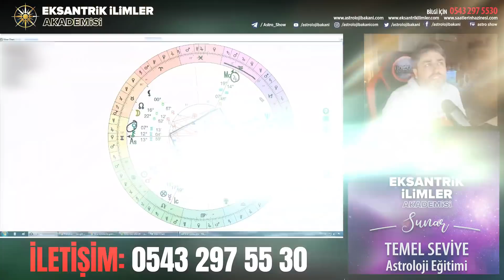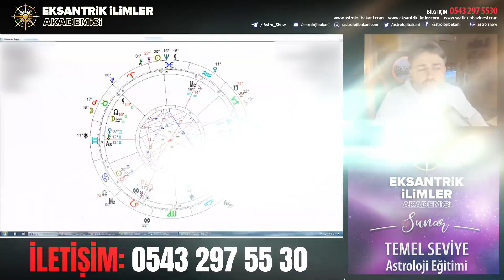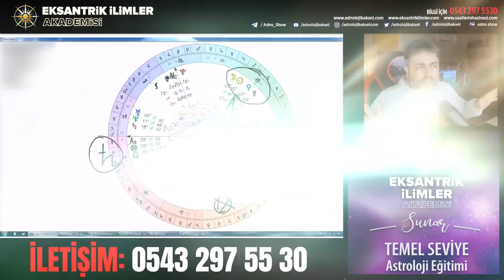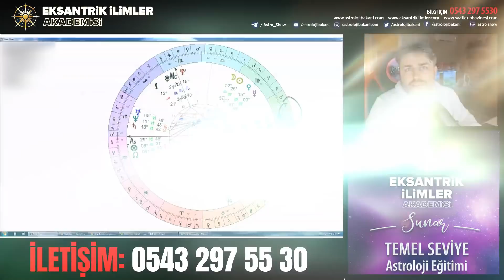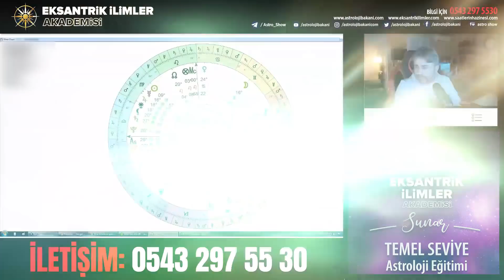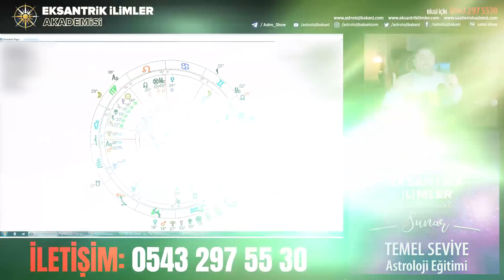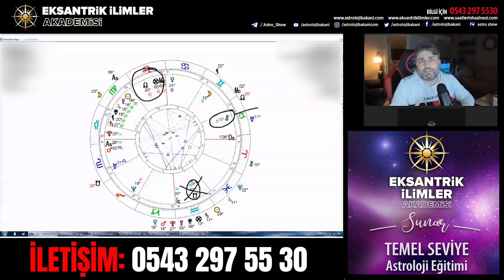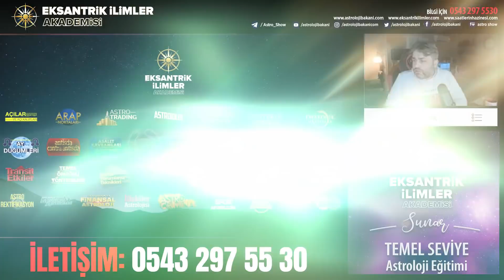Kaderinize Yardım Edin - Allah Seçme Özgürlüğü Vermiş | 16.Ders - İlker Şahin - Burç Yorumu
Satürn İkizleri Öğren Hayatın Değişsin!  - 11. Ders | Astroloji Temel Seviye  - İlker Şahin adlı videomuzu beğenmeyi unutmayın...

Kaderinize Yardım Edin - Her Harita Bir Olasılıktır | 16.Ders - İlker Şahin - Burç Yorumu adlı videomuzu beğenmeyi unutmayın...

Sevgiler :)